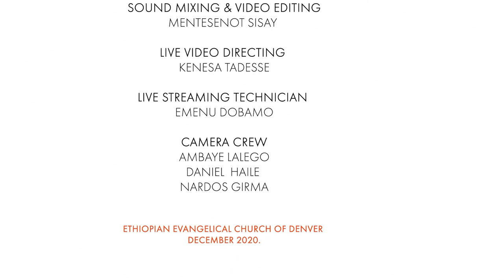mezmur " ክብር ለሆነን ጌታ / Kiber Lehonen Geta " Ezra Redda, EECD